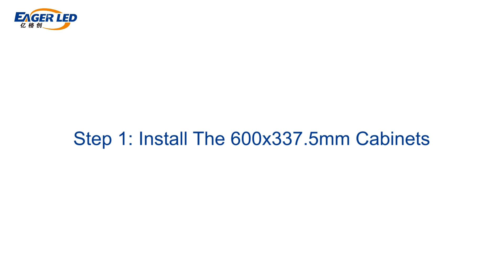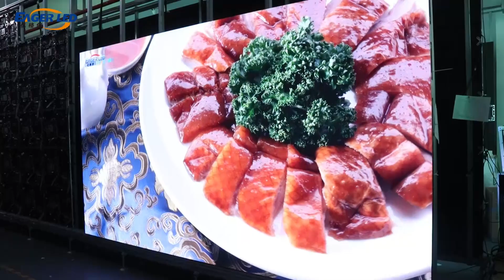EagerLED Indoor 600x337.5mm Hub Version Front Service LED Display Installation Process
This video shows all the details of our installation of the indoor 600x337.5mm front service  LED screen.
Step 1: Install The 600x337.5mm Cabinets
Step 2: Connect Power Cables
And Signal Cables Between LED Cabinets
Step 3: Power-on Check Signal
Step 4: Install The LED Modules
Step 5: Power On Signal
Step 6: Front Service Of The LED Screen